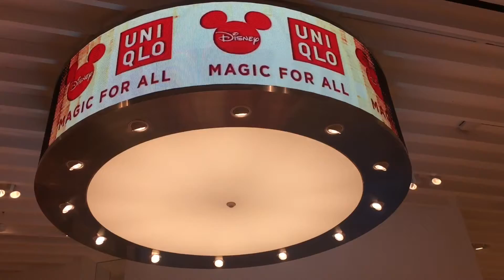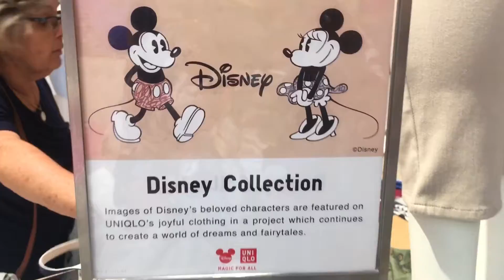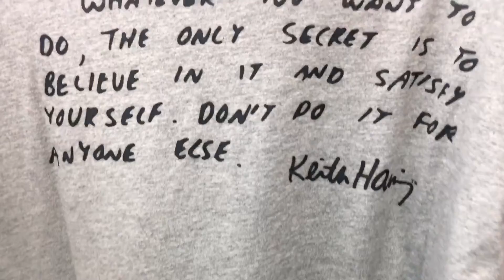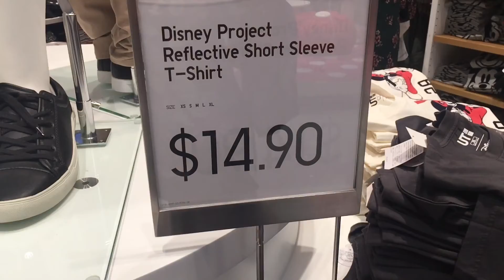Loja UNIQLO no Disney Springs